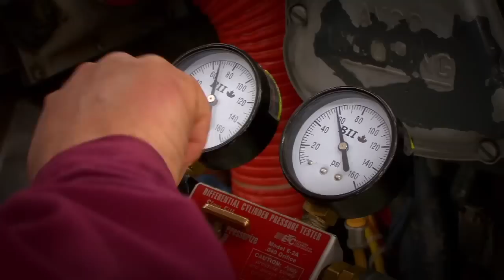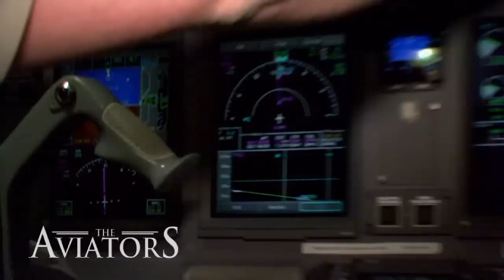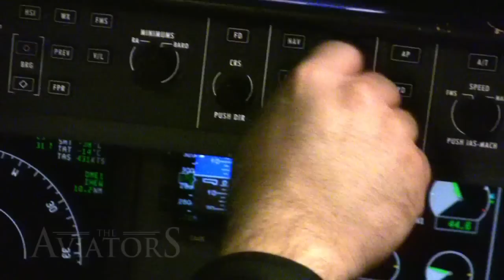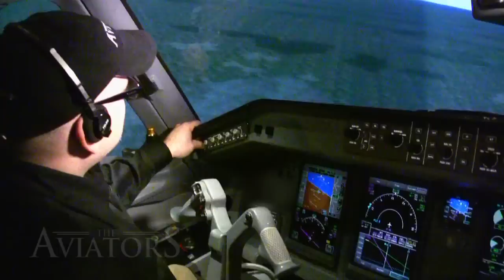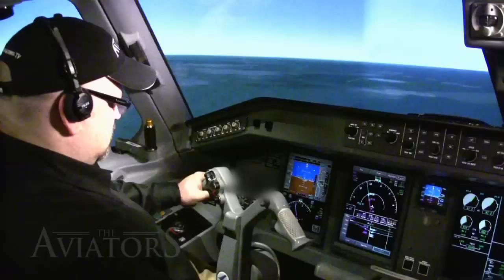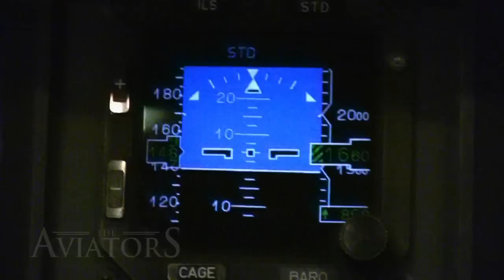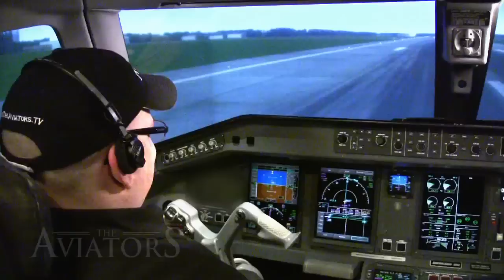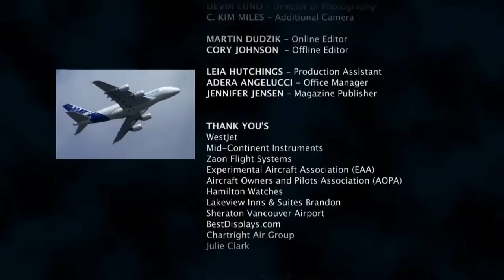Can a private pilot land an airliner? (FREEview 105)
To download The Aviators on your iPhone or iPad,

The Aviators, the smash hit that airs across the US on PBS, in Canada on Travel & Escape, and on Discovery Channel internationally, is back for an exciting second season!

for show updates, to view complete episodes online, or to buy Aviators hats, shirts, posters, or DVDs.

The Aviators is "For Everyone Who Has Ever Gazed Skywards"

Episode features the following segments: Can a private pilot land an airliner?, Delfin L-29 fighter jet, Aircraft annual inspection, Airbus A380.